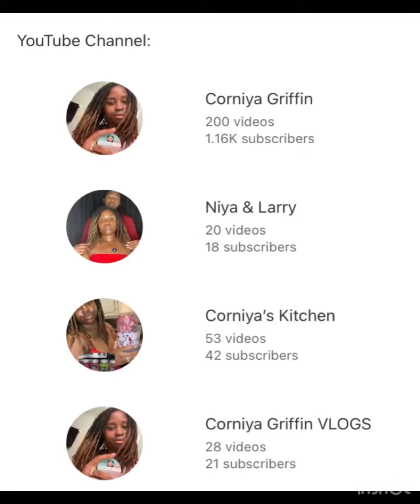When Toddler & Infant Cries At The Same Time ❌🚫😭🤣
YouTube Channels:
@Corniya'sKitchen
@Corniya&Larry